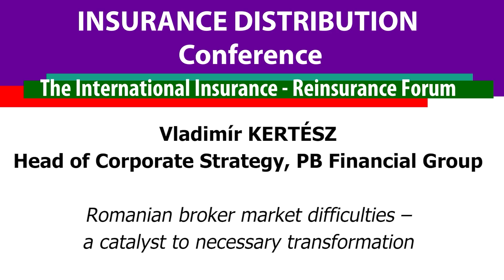FIAR 2023 - INSURANCE DISTRIBUTION CONFERENCE - Vladimír KERTÉSZ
Presentation
Vladimír KERTÉSZ, Head of Corporate Strategy, PB Financial Group, Czech Republic
 - Romanian broker market difficulties – a catalyst to necessary transformation